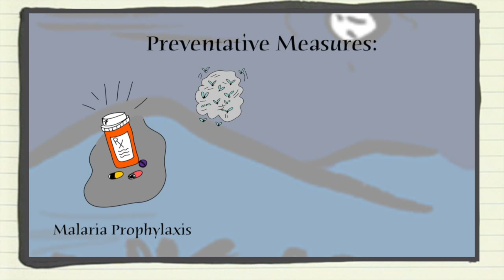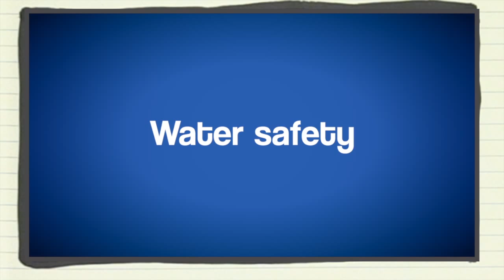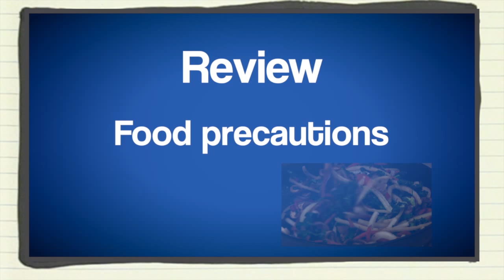Traveling Abroad with Dartmouth: Health & Wellness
This video is the second in a 3-part series of videos created for out-bound international travelers from Dartmouth College. This video covers personal health & wellness tips for students heading overseas for study, internships, or research experiences. This video is meant to supplement pre-departure training and advising offered through on-campus departments.

The video was filmed and edited by Esteban Castano, Emily Unger, and Robert Murray. Illustrations by Sam Carbaugh. Narrated by David Seaman.